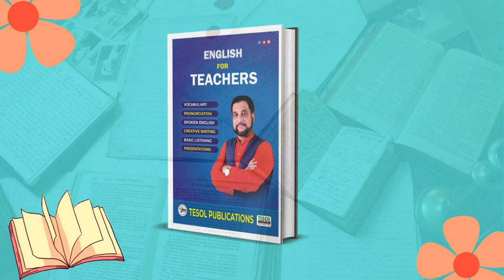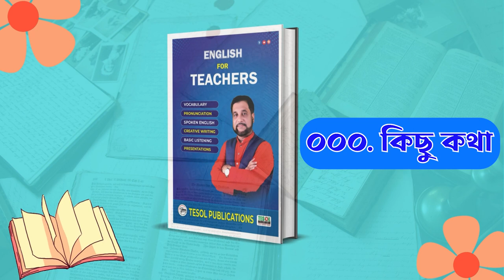Page- 01 to 03 | English For Teachers | TESOL Bangladesh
Description:
Join us for a comprehensive introduction to the TESOL Bangladesh curriculum. In this video, we'll delve into the essential information found on pages 1 to 3.